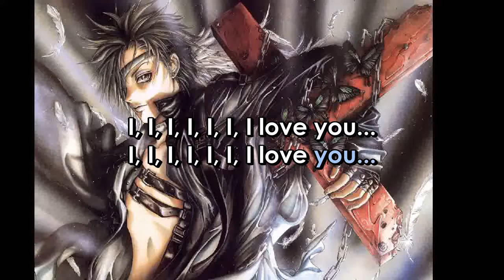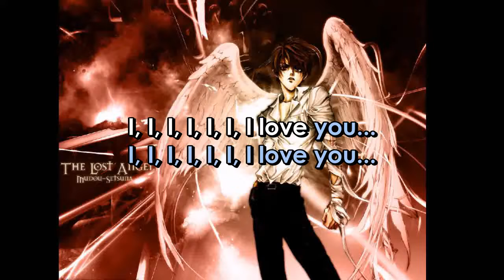Angel Sanctuary KITES Fade's Sanctuary Mix English Vocals English Lyrics Version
ARTIST: MIYAHARA RIWAKO
SONG:   KITES
              FADE'S  SANCTUARY MIX